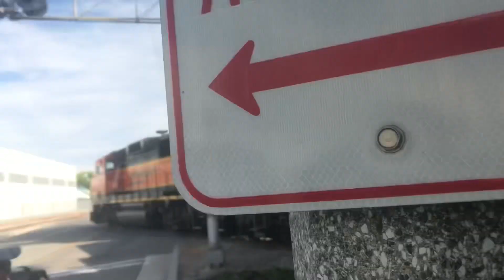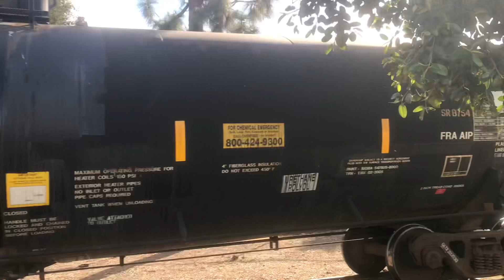BNSF La Mirada Local Switching Part 2. 11/13/23.